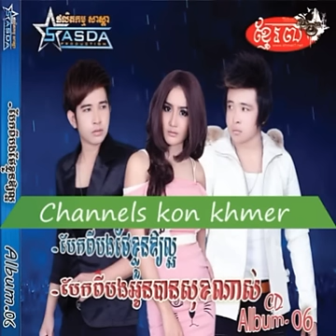SASDA Production CD Vol 6 | 06-Long Sne Oun Hey - Saran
SASDA Production CD Vol 6

Tracklist:
01. Baek Pi Bong ThaeKhloun Ang Oy Laor - Khem Esak
02. Baek Pi Oun Ban Sok Nas - Sadyna
03. Kar Srlanh Trov Moy Chhav - Khem Esak
04. Songsa Copy - Solyta
05. Peak Srlanh Pi Mun Tov Na Bat Os Hey - Khem Esak
06. Long Sne Oun Hey - Saran
07. Kit Oy Chbas Mun Neng Sne - Sadyna
08. Chorng Nov Komlos Oy Ban You - Saran
09. Am Zem - Saran
10. Cham Thae Srey Pel Nak Thmey Leng Trov Kar - Ravi